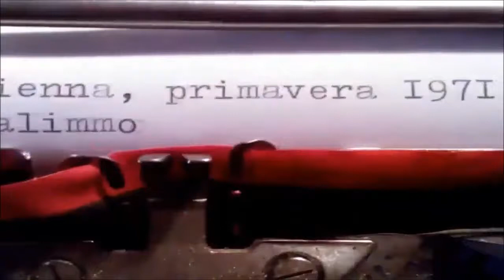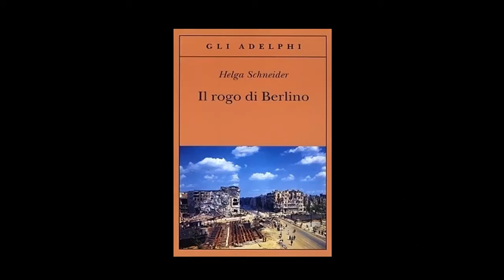Il Rogo di Berlino booktrailer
Book Trailer de "Il rogo di Berlino" di Helga Schneider effettuato da 7 ragazzi di 4L del Liceo Tassoni, anno 2013, di Modena.
Trailer effettuato per un concorso a cui la scuola ha aderito, e girato con nostri mezzi.
I 7 componenti:
Daniele Tortoli
Eduardo Larocca
Alessandro Neri
Gaia Sabbatini
Benedetta Giliberti
Mariavittoria Colella
Sara Imbeni
Inoltre si ringrazia la cugina della Gaia per aver accettato di prendere le parti della protagonista.
Speriamo sia di vostro gradimento e accettiamo volentieri il vostro parere.